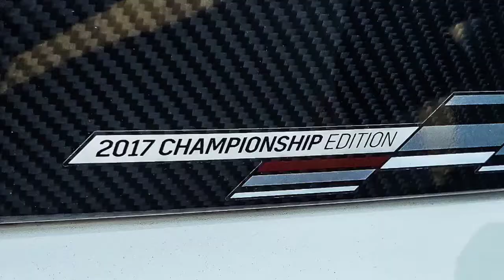Memorial Day Weekend Cruisers Meet 2021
Our Memorial Day Weekend Meet at Hobby Lobby. lots of cool rides 🤘